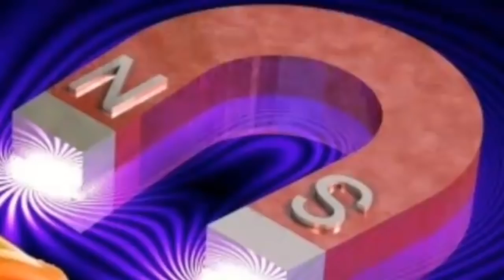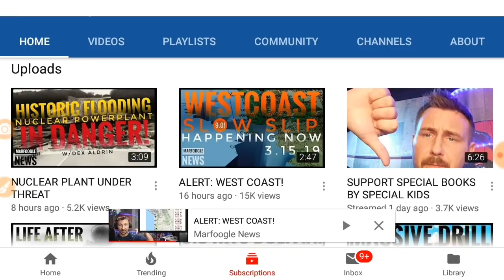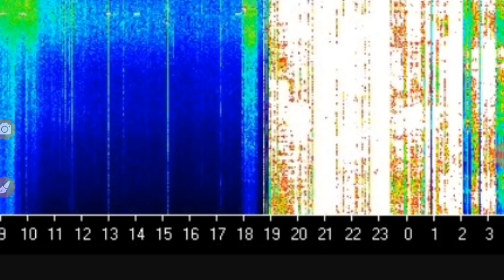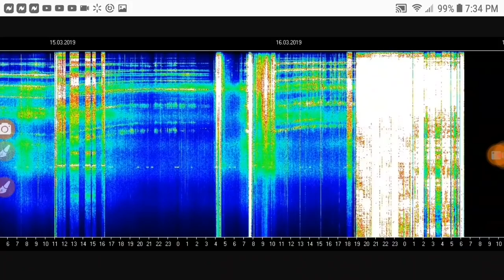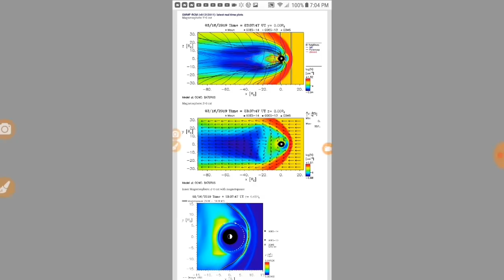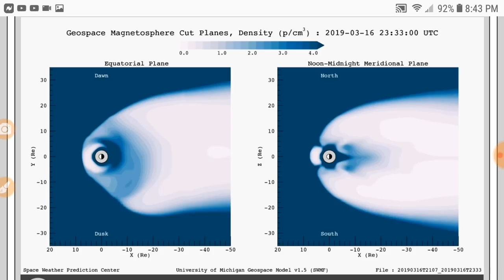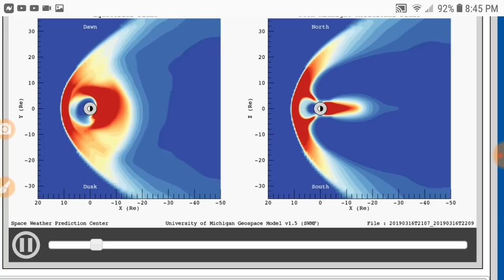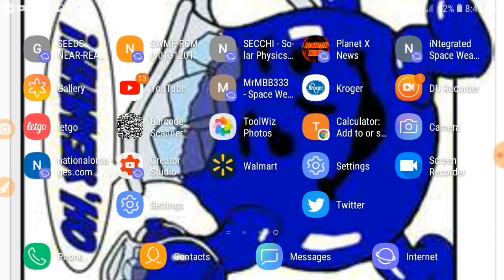Cascadia Zone slipping at same time Schuman Resonance going nuts.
Hey guys this is all related to one another. Slipping plates, Schuman Resonance, and increased solar winds. Links below for every thing I talked about.